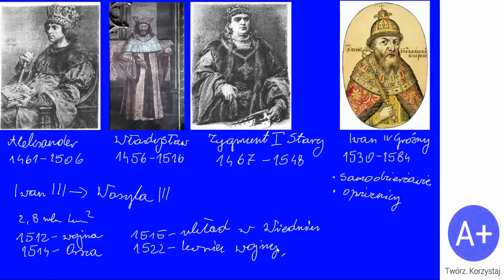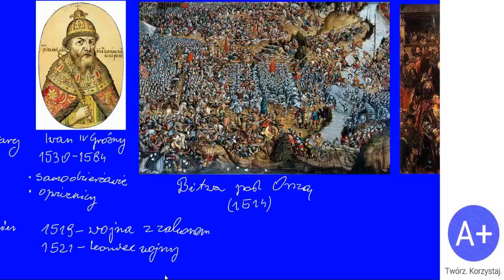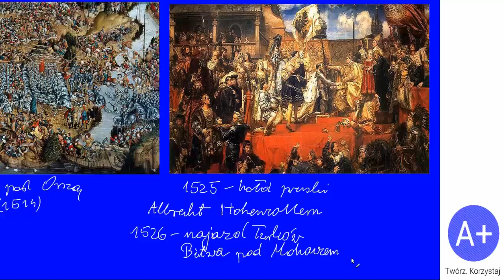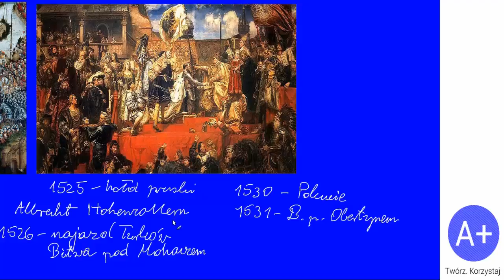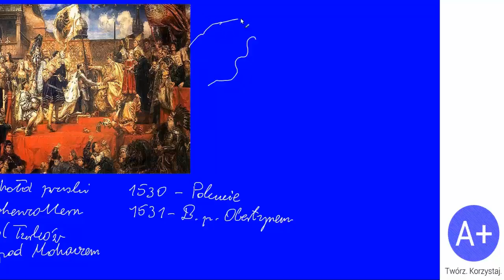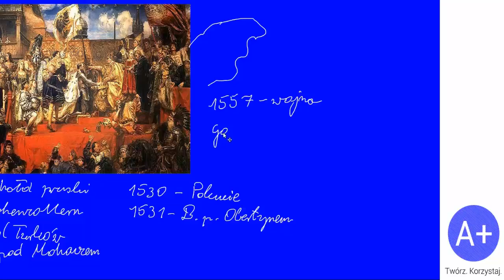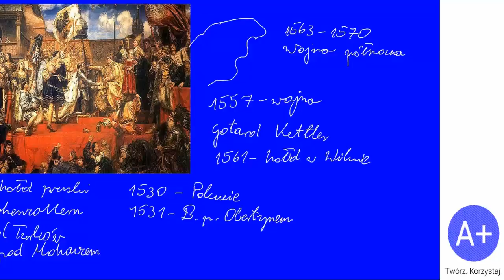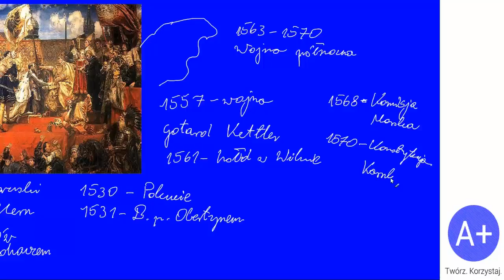47. Polityka zagraniczna Jagiellonów w XVI wieku